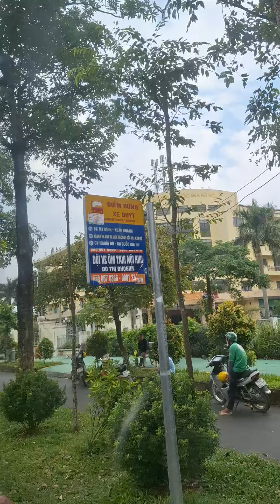Con đường xanh